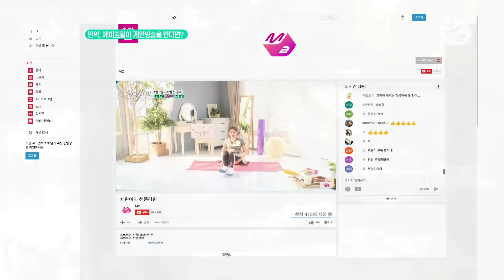[에IF릴] 채원TV 줄넘기 하면서 열창 가능한 에이프릴 메인보컬 클라스 | Ep.4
만약을 현실로, 에IF릴

매주 월요일 저녁 7시 네이버TV캐스트 공개
매주 화요일 저녁 7시 Mnet 방송